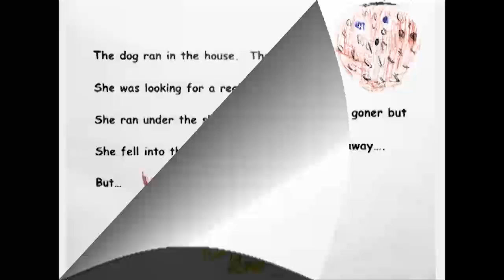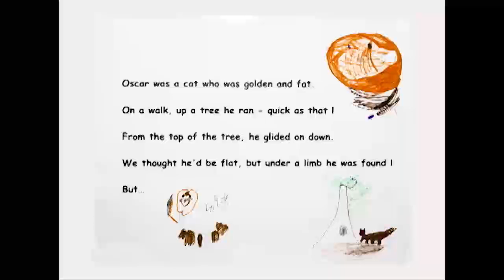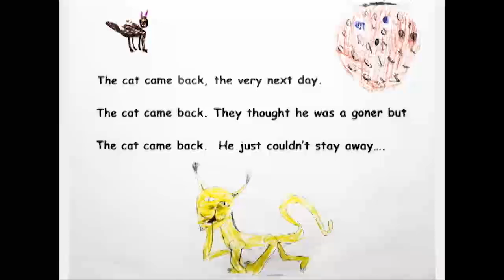The Magnolia School - "The Cat Came Back"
The Elementary Students of The Magnolia School sing their version of the "Cat Came Back".